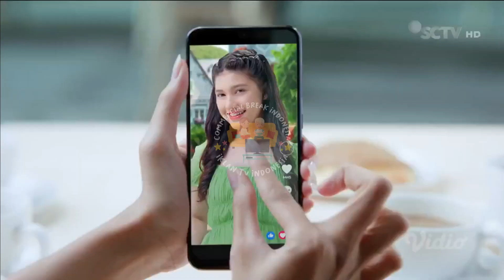IKLAN MENTHOLATUM ACNES NATURAL CARE • 30s (2022)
commercial break
iklan indonesia
tvc indonesia
tvc
televisi commercial
televisi commercial indonesia
indonesia tvc
iklan tvc
iklan tv
jeda iklan